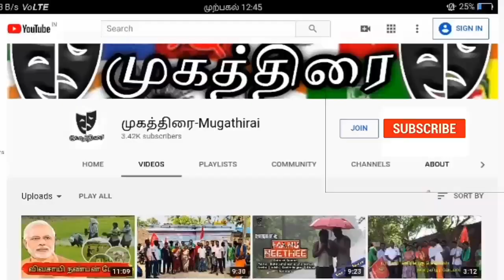"சீமான் ஐயா எங்களை காப்பாத்துங்க" | ஏங்கி அழைக்கும் பூர்வகுடி மக்கள்| கரும்புலி கரிகாலன்